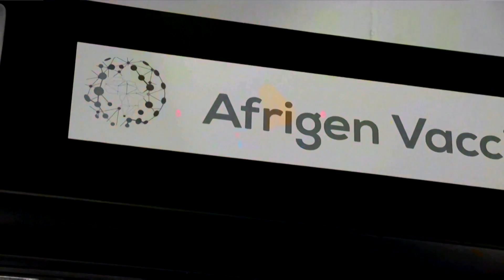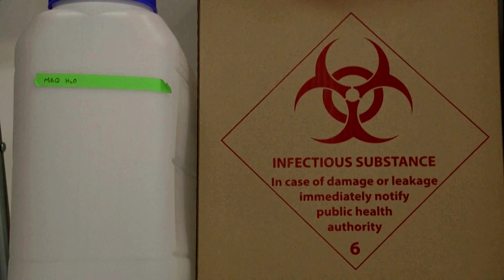Africa's first mRNA COVID vaccine on the horizon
Afrigen Biologics expects a decision in mid-July on partners to produce Africa’s first COVID-19 vaccine using the mRNA platform, the South African start-up said